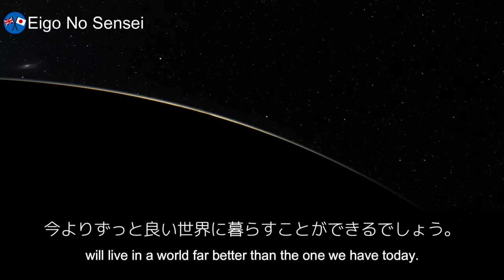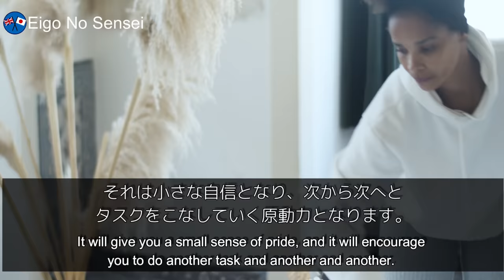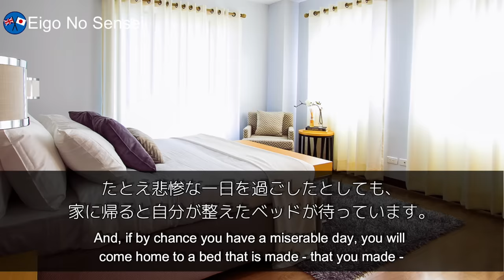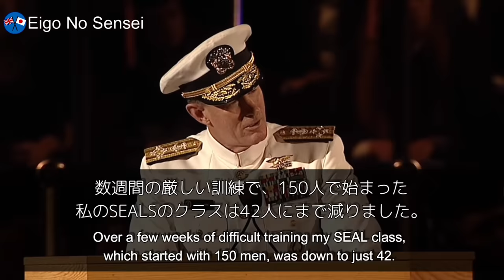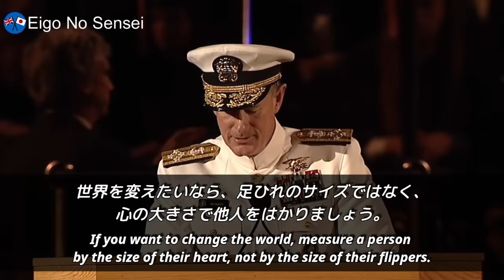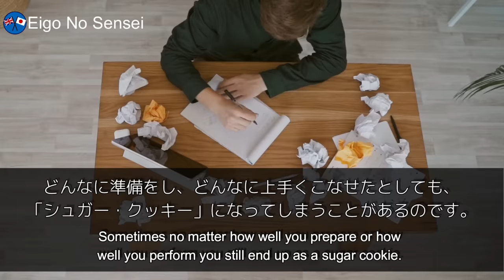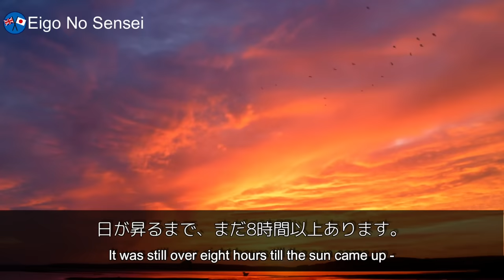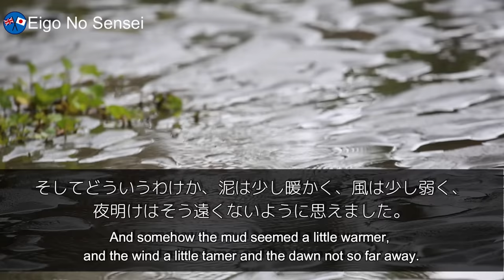【英語スピーチ】元アメリカ海軍大将ウィリアム・マクレイヴンの感動的な卒業式スピーチ｜世界をより良くするには？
海軍特殊部隊SEALs出身のウィリアム・H・マクレイヴンは、2014年に、母校であるテキサス大学で卒業スピーチを行いました。テーマは「世界をより良くするにはどうすればいいのか」です。

見るたびに感銘を受けるスピーチです。ぜひ最後まで見てみてください。

英語と日本語の言い回し、文法にはすごく違いがあり、英語をそのまま訳しただけで意味が分かりづらいときがあります。そのときは意訳になりすぎないよう、またおかしな日本語訳にならないよう気を付けています。

「Eigo No Sensei」が、皆さんの英語勉強に少しでもお役に立てれば幸いです。

1) This video has no negative impact on the original works
2) This video is for teaching purposes
3) This video modifies an original work by adding subtitles and texts to the work.
4) Video clips and images were used for very small parts to help understand

Eigo No Sensei does not own the rights to these video clips.